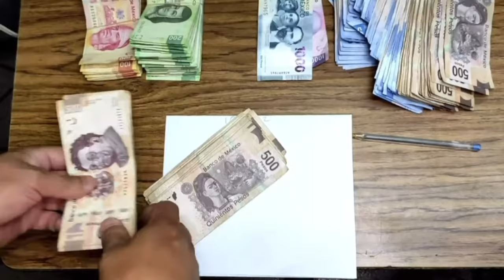ALTAR SONORA EL CAMINO A SÁSABE LA ULTIMA FRONTERA~EL DESIERTO MÁS P3L1GR0SO PARA UN MIGRANTE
Saludos amig@s ✌🏻

algo_random21